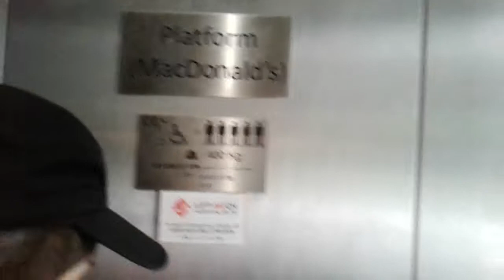Lift Mech elevator @Mcdonalds (JEM ) almost got stuck